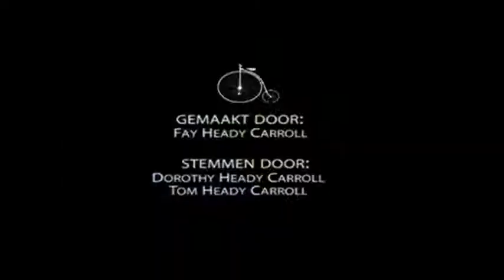FAT C TV Queens Day Edition TRAILER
Thanks to everyone who made Fat C TV Queen's Day Edition so much fun and to all who tuned in from around the world.